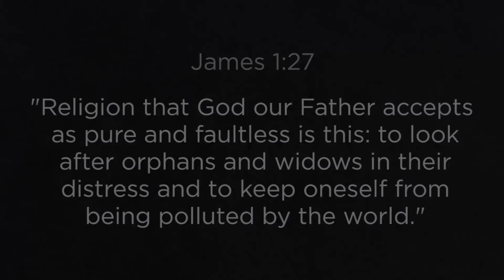Curt Harlow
Is our faith simply a safety net, or our very identity? Pastor Curt asks us that in these challenging days, are we looking beyond ourselves and “being Jesus”, tending to others in need?